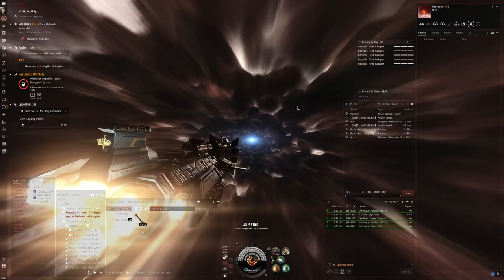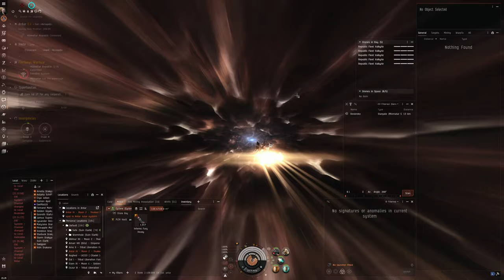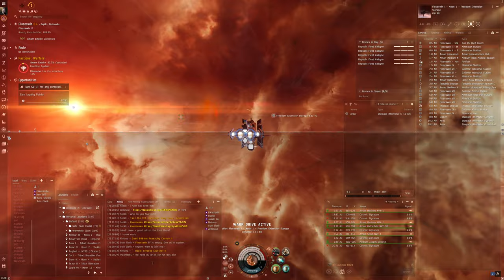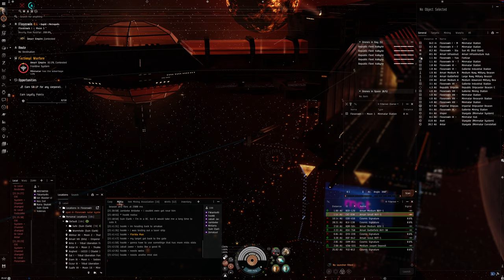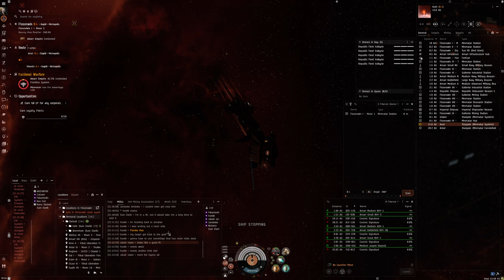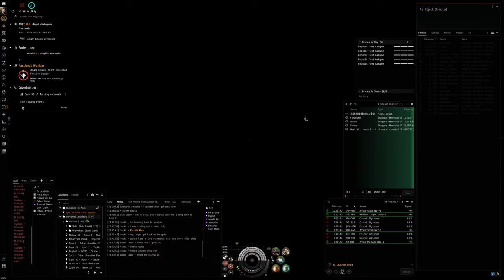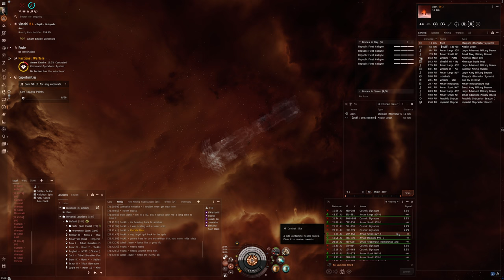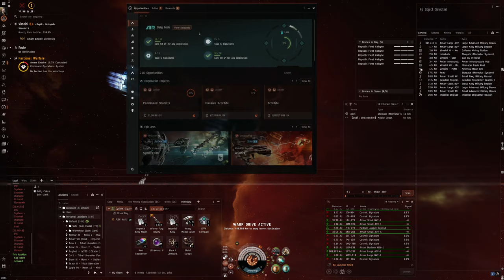Hello World: EVE Online Alpha Experience, Day 719